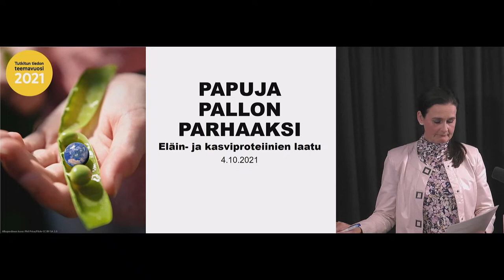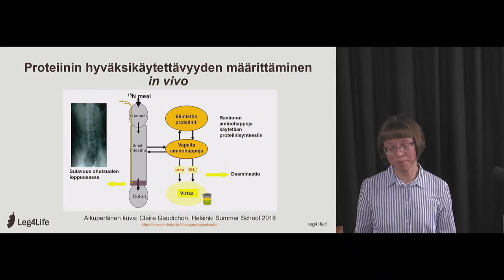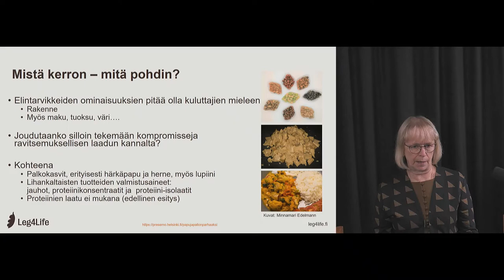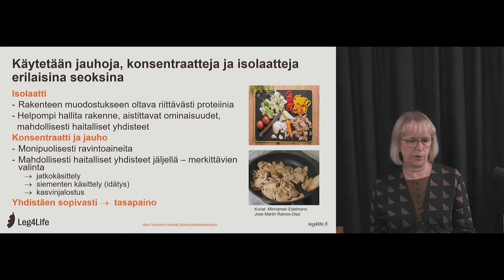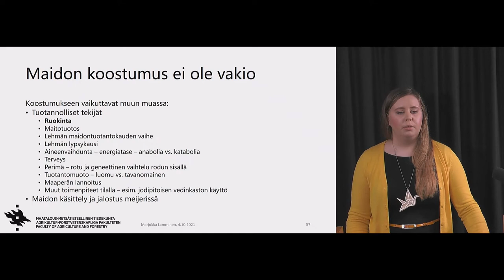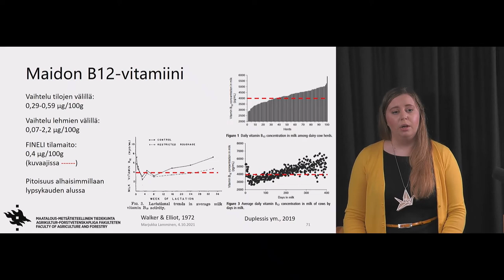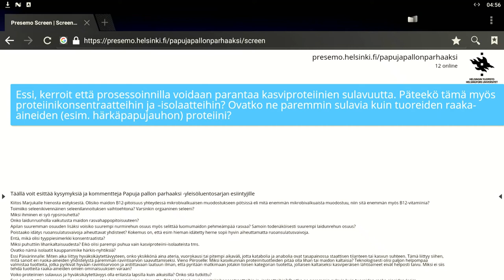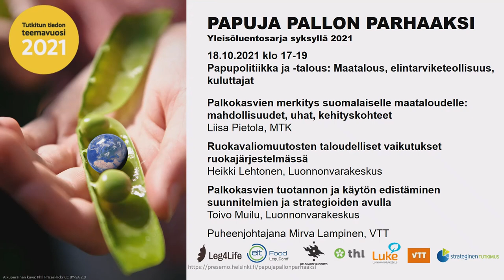Papuja pallon parhaaksi 4.10.2021: Eläin ja kasviproteiinien laatu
Toisen kauden toisena iltana pohdimme, mikä tekee proteiinista laadukkaan ja miten eläin- ja kasviproteiinit eroavat toisistaan. Elintarvikkeiden valmistus on tasapainottelua tuotteen rakenteen, maun ja ravitsemuksellisen laadun välillä – miten eri valmistusmenetelmät vaikuttavat kasviproteiinien ravitsemukselliseen arvoon? Lehmien ruokinnalla voidaan vaikuttaa suuresti maidon ravitsemukselliseen laatuun – voitaisiinko maidosta räätälöidä entistä terveellisempää?

Eläin- ja kasviproteiinien laadusta ovat keskustelemassa ravitsemustutkija Essi Päivärinta, elintarvikekemian professori Vieno Piironen ja kotieläinten ravitsemuksen tutkija Marjukka Lamminen. Keskustelua vetää johtaja Marleena Tanhuanpää Elintarviketeollisuusliitosta.

Luentosarjan toteuttavat Leg4Life ja LeguComf -palkokasvihankkeet ja se on osa Tutkitun tiedon teemavuotta.